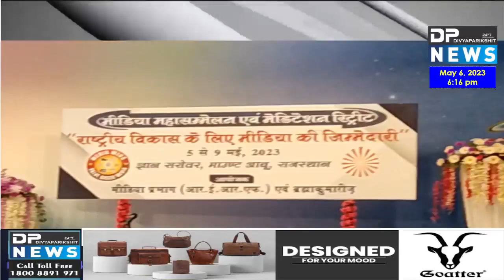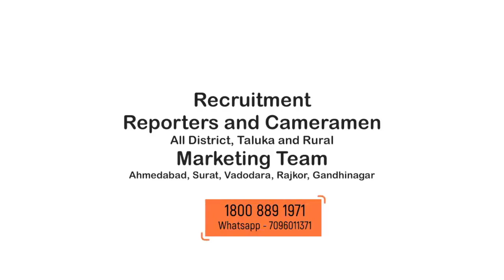Brahma kumaris | Mount Abu Rajasthan| માઉન્ટ આબુ: બ્રહ્માકુમારી દ્વારા નેશનલ મીડિયા કોનફરન્સ પ્રારંભ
About Video: રાજસ્થાન માં આવેલા માઉન્ટ આબુ ખાતે બ્રહ્માકુમારી દ્વારા નેશનલ મીડિયા કોનફરન્સનો ભવ્ય પ્રારંભ
 રાજસ્થાનના માઉન્ટ આબુ ખાતે બ્રહ્માકુમારી દ્વારા ત્રણ દિવસીય નેશનલ મીડિયા કોનફરન્સનો આરંભ થયો જેમાં તમામ રાજ્યોના મીડિયા પ્રતિનિધિઓ ભાગ લેવા પહોંચ્યા છે.